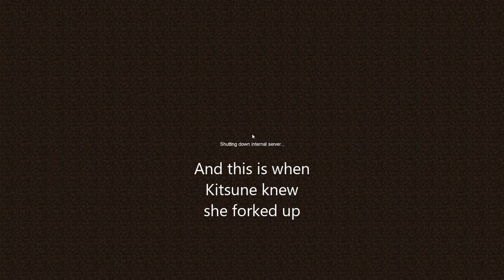Dungeons, Dragons, and Space Shuttles- Episode 15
Lots of mayhem in this episode, from giant bugs to skeletons, there is a lot of death. However we did get two new friends out of the mix. Mod pack created by Freebi85.

Music used in video is from Ninety9Lives.